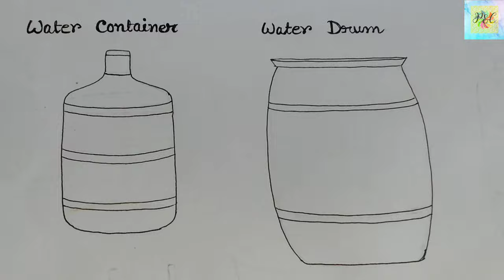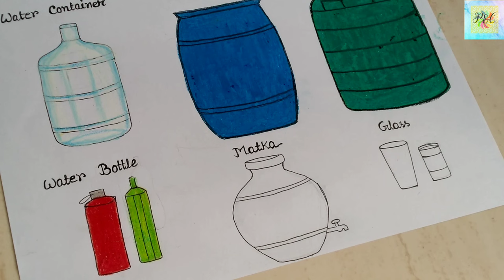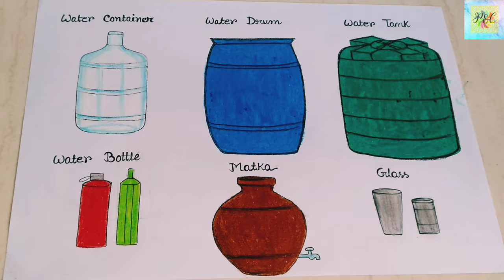Draw the pictures of containers which are used for storing water in your house with their names ll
Water storage containers drawing
How to draw different types of water storage
Draw the pictures of water containers
Water o' water !
Water storage containers painting
Water tank
Water drum
Water container
Glass
Water bottle
Matka
Paper and Colours
Class 3 EVS water o' water!

Hi , I am Poulomi . welcome to my channel Paper and Colours .hope you like my videos and I will try to fulfill your needs.keep support me . please  comments ,like, share and subscribe my channel.